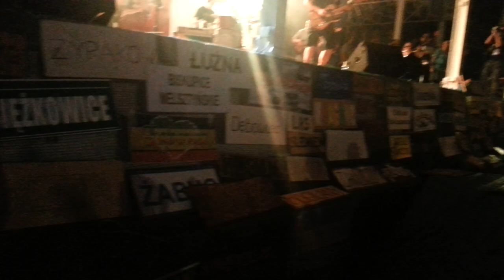Maleo Reagge Rockers - Alibi [Dębowiec 10.07.2014r.]